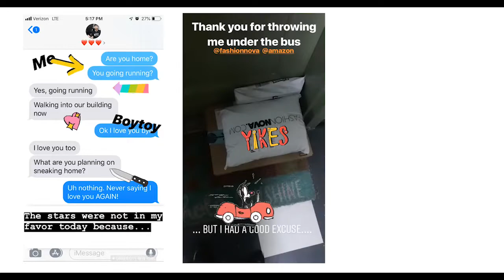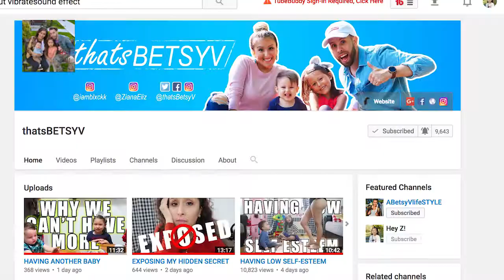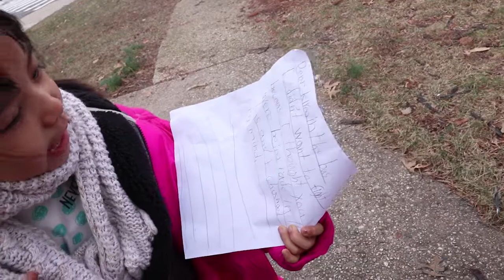FASHION NOVA TRY ON HAUL - NYC FAMILY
Besides all the mommy- NYC family living I got some clothes from Fashion Nova!